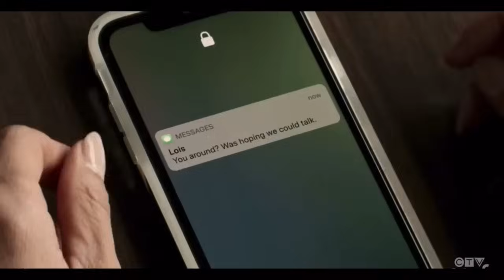Lana rethinks her time she spent with Clark knowing he’s Superman